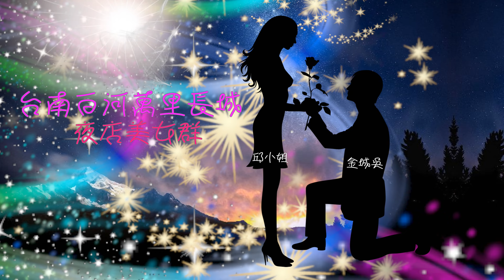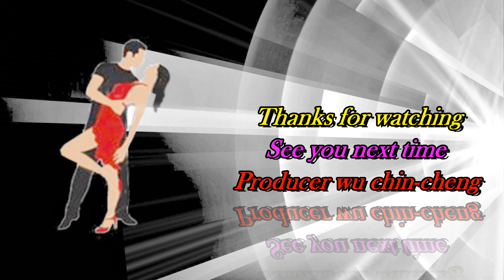台南白河萬里長城景色篇4K